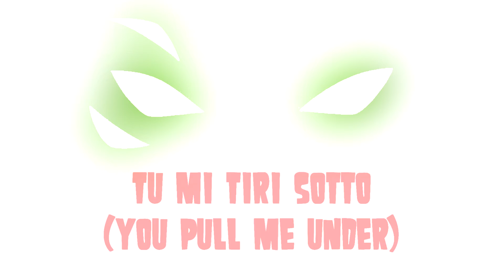"Coming Down"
... "Critical" ...